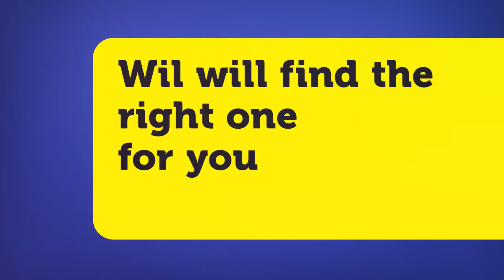Looking to buy a house in St. Cloud / Central Minnesota ?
We are St. Cloud / Central Minnesota's oldest Real Estate Company. Are you looking to buy a home, put our experience to work for you.